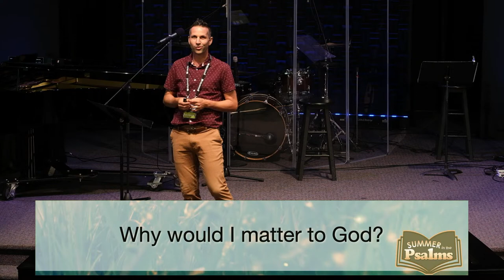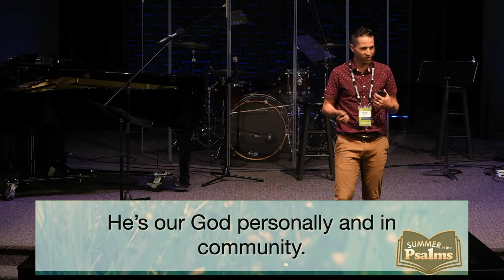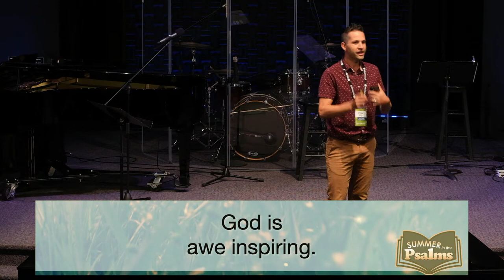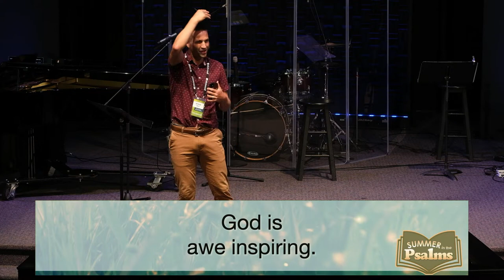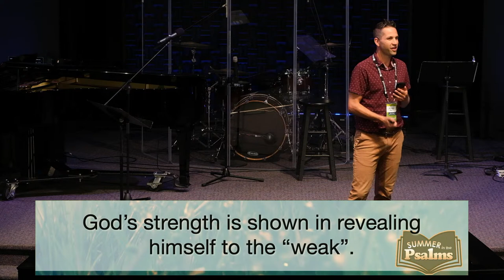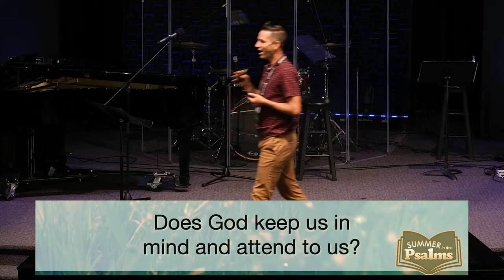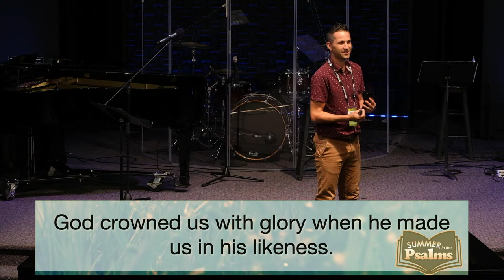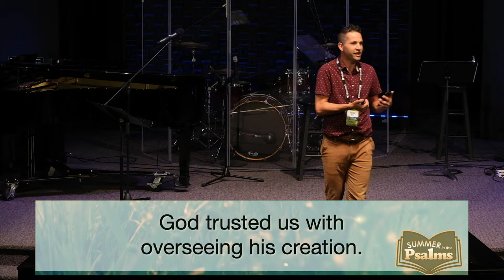Full Service August 28, 2022